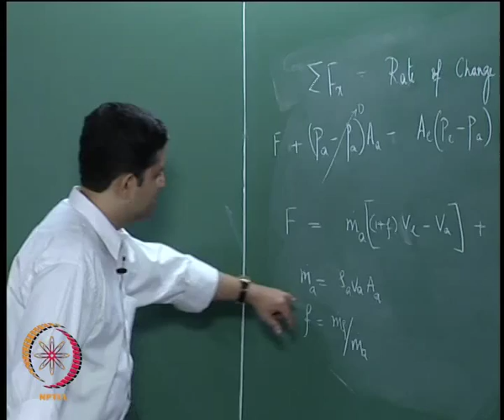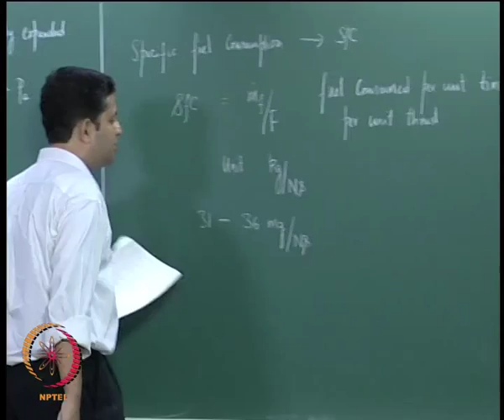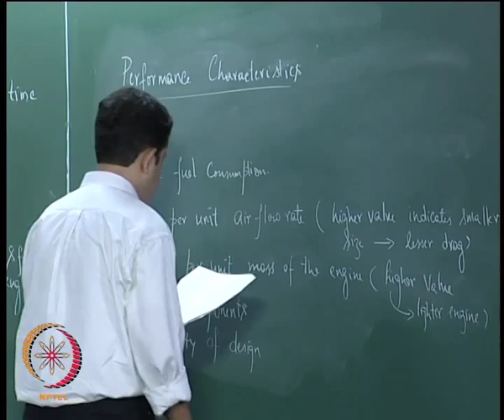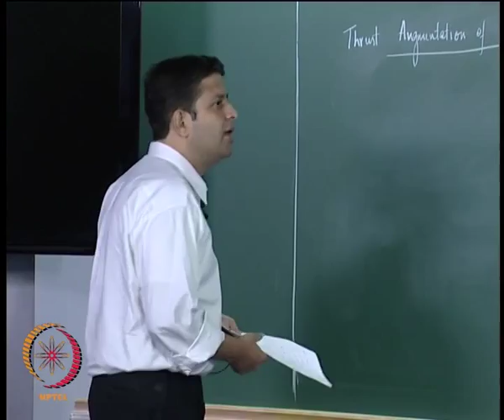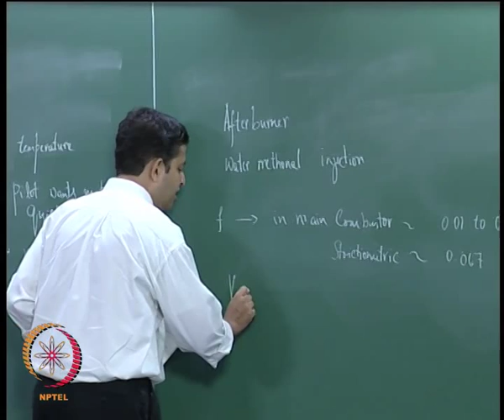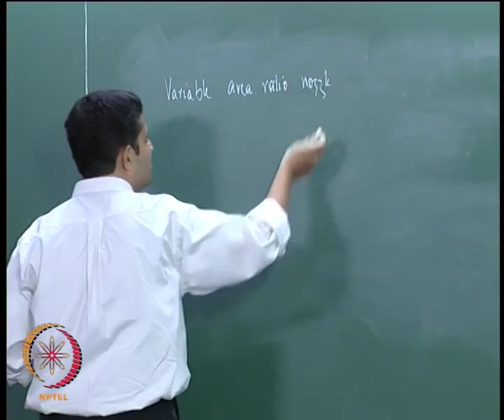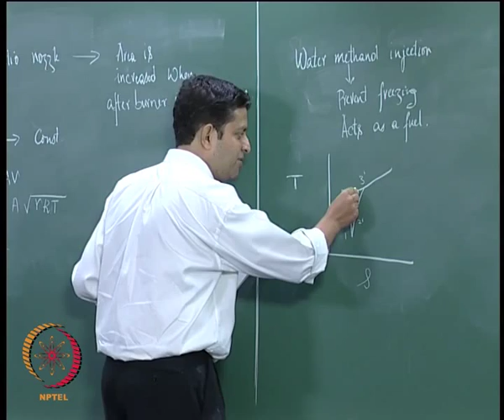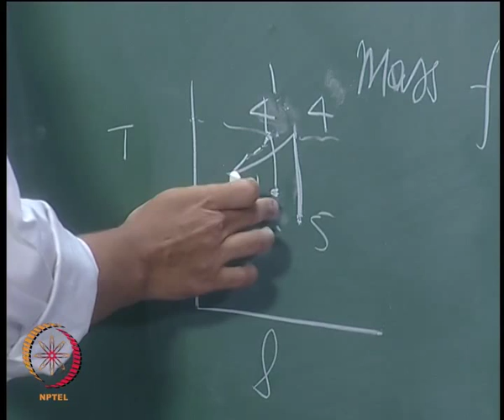Mod-01 Lec-03 Air breathing Engines – Turbojet II